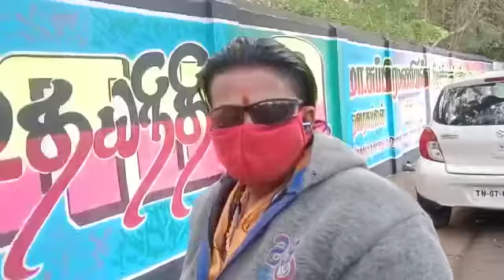mangantha man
Video from GANESH